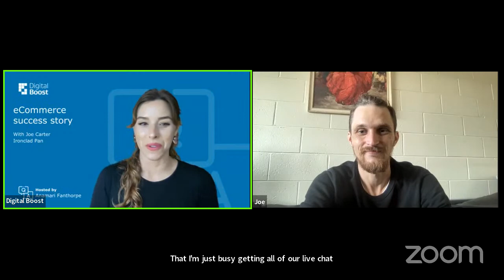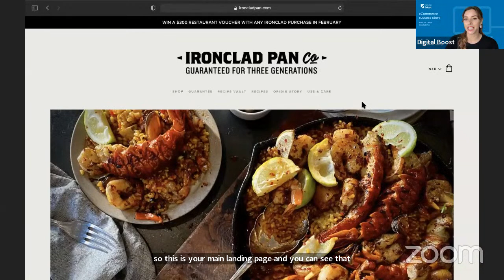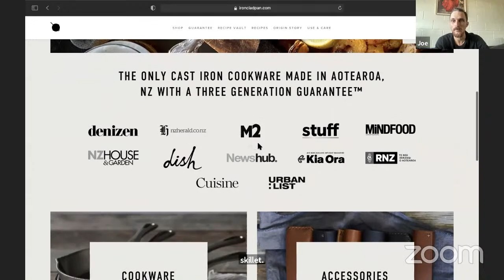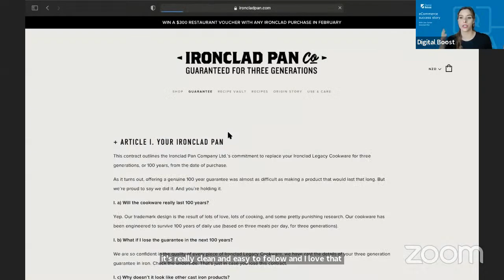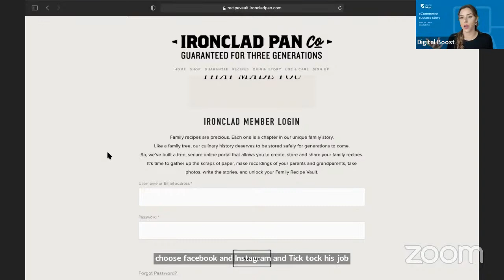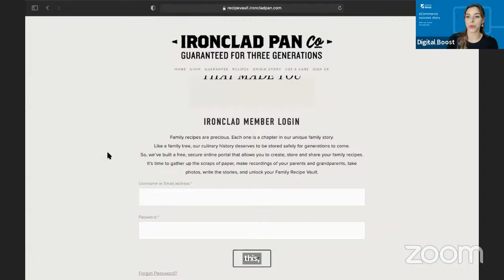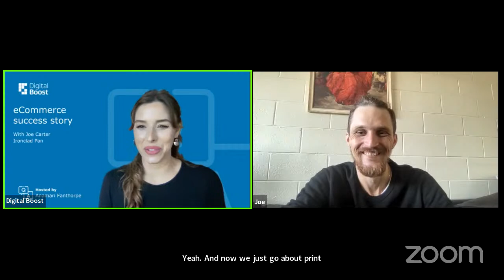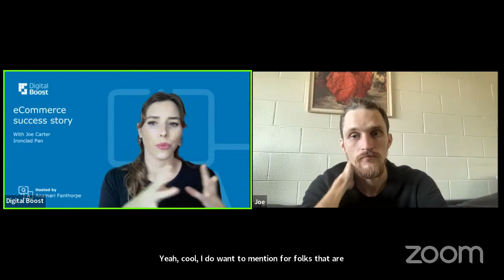eCommerce Success Story with Ironclad Pan Company - Digital Boost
Topic of the day:
eCommerce Success Story

In collaboration with:
Joe Carter, Ironclad Pan Company

Register at digitalboost.business.govt.nz ​for great educational content, Provider special offers, competitions, and much more.